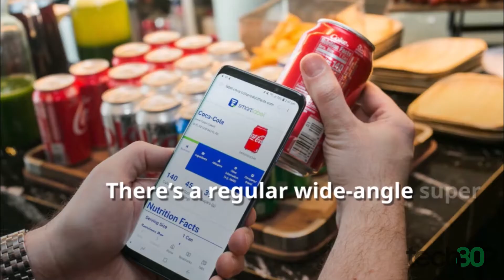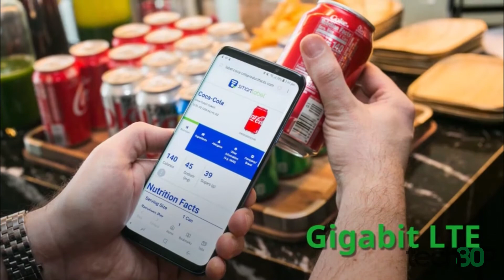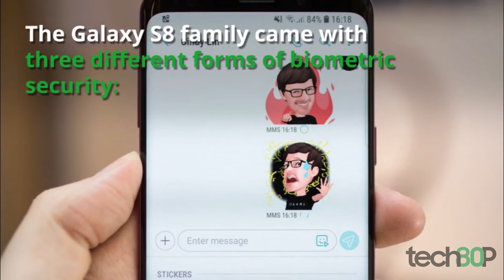Top 9 Samsung Galaxy S9 and S9+ features